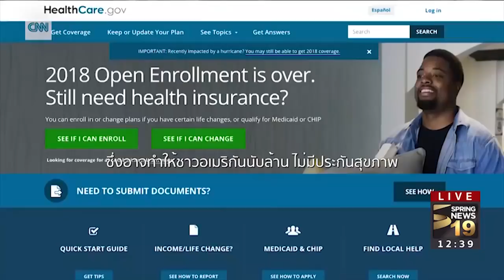"ไอเอส" ความท้าทายหลักของมาเลเซียปี 2018 | 2 ม.ค. 61 | ปรากฏการณ์ข่าวจริง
นอกเหนือจากเกาะมินดาเนา ทางตอนใต้ของฟิลิปปินส์ ที่ต้องรับมือกับภัยคุกคามจากกลุ่มก่อการร้ายแล้ว ที่มาเลเซียเอง รัฐบาลยอมรับว่า มาเลเซียจะเผชิญภัยก่อการร้ายในปี 2018 มากขึ้น ติดตามการเตรียมการรับมือและความท้าทายที่จะเกิดขึ้นกับมาเลเซียได้จากรายงาน